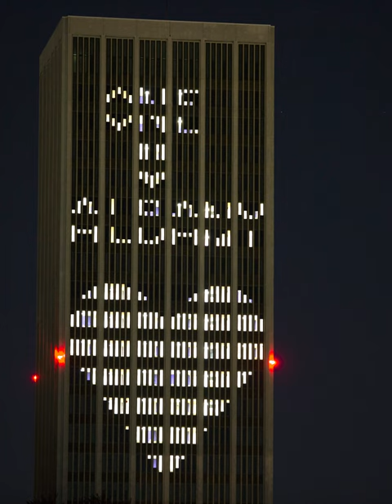COVERED - Fall 2020 - Picturing a Pandemic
Go behind-the-scenes to see how UAlbany Magazine covers are made.  In this installment, photographer Patrick Dodson shares how he captured an iconic photo on our Uptown campus that represents UAlbany's unity through the COVID-19 pandemic.